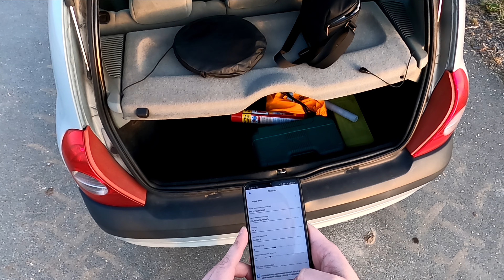#11 Krótki film o dronowaniu czyli DJI Mini 2 w akcji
Wykorzystałem bezchmurne niebo, piękną, niemal bezwietrzną pogodę i polatałem trochę dronem :)